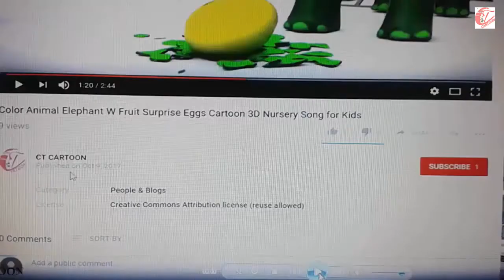Learn color part 22 w surprise eggs and DOLPHIN FISH for kids and children ct cartoon